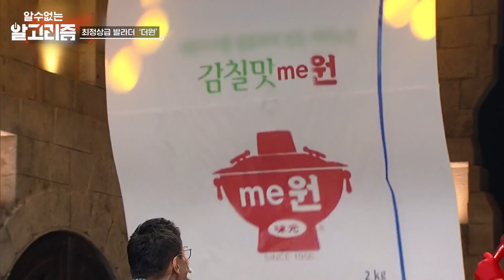애드립 레알 도랏ㅋㅋㅋㅋ 아슬아슬 가수 심기 건드리는 황태와 양미리ㅋㅋ 갓벽한 가창력 남자 가수편★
00:00 김장훈
07:23 김정민
13:45 2F 신용재,김원주
23:51 이박사
32:34 이승기
45:20 더 원